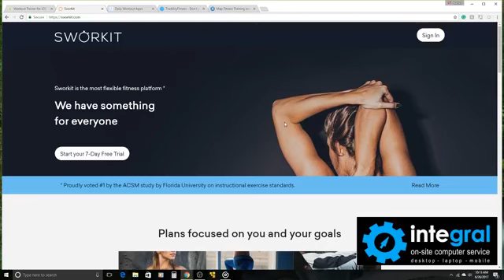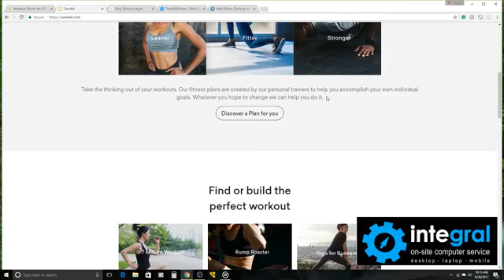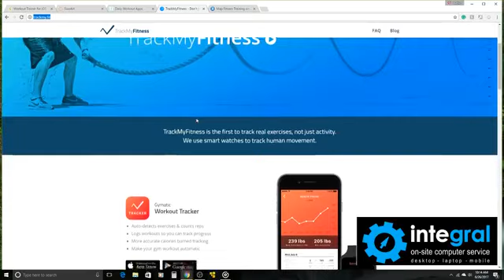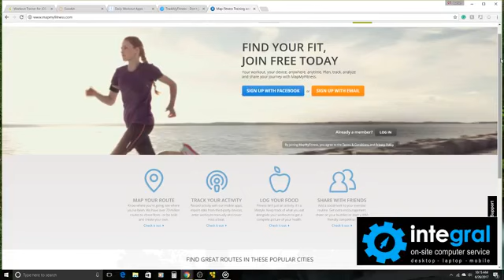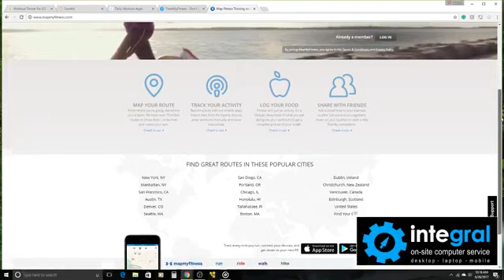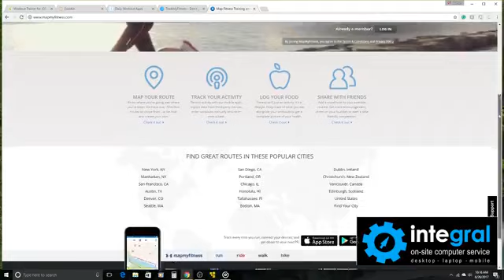Tech Tips for Non- Tech People | 5 Apps that Can Take The Place of a Personal Trainer